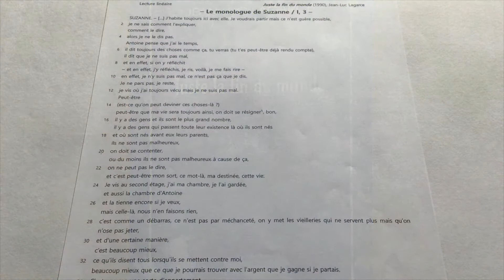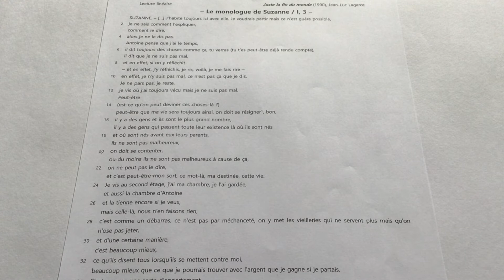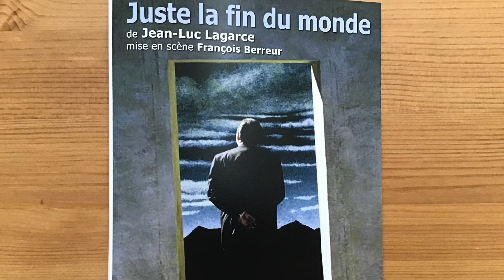LECTURE ORALISÉE – Monologue de Suzanne, « Juste la fin du monde »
Margaux oralise le monologue de Suzanne (I,3) de la tragédie moderne de Jean-Luc Lagarce, « Juste la fin du monde », au lycée La Pérouse-Kerichen à Brest.